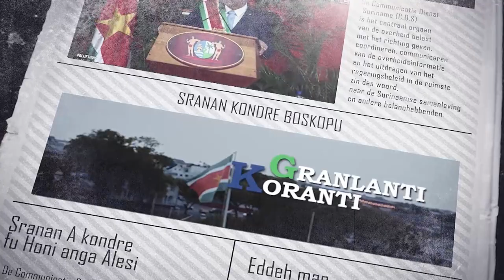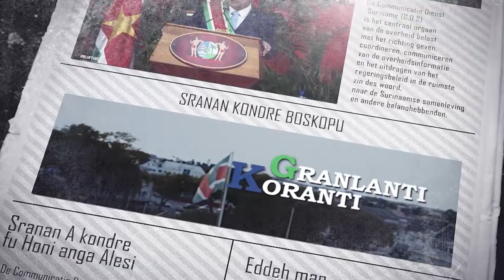𝔾ℝ𝔸ℕ𝕃𝔸ℕ𝕋𝕀 𝕂𝕆ℝ𝔸ℕ𝕋𝕀 (SRANAN), DD 18 JANUARI 2024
De onderwerpen in deze aflevering zijn:
- Grootste deel prestatie- indicatoren IMF- programma gehaald
- Interesse voor Suriname toegenomen tijdens vakantiebeurs
- President Santokhi hecht veel waarde aan sociale woningbouw